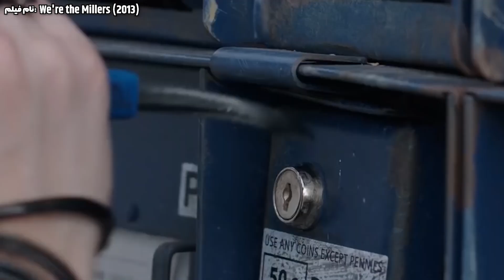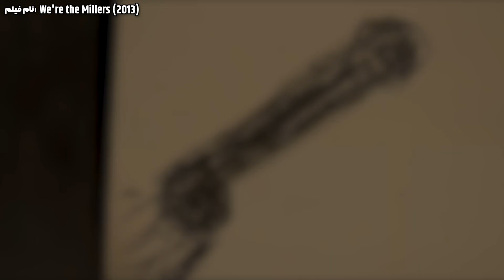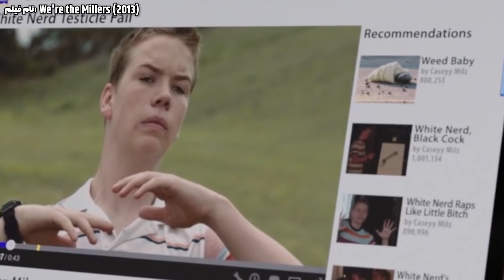این خانواده کارهای معمولی که خانواده های دیگه انجام میدن رو انجام نمی دن